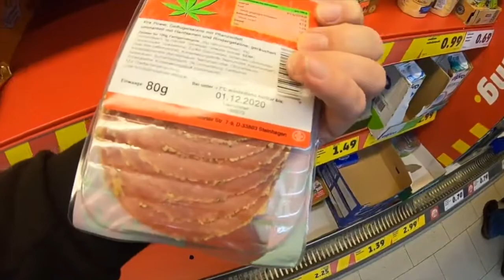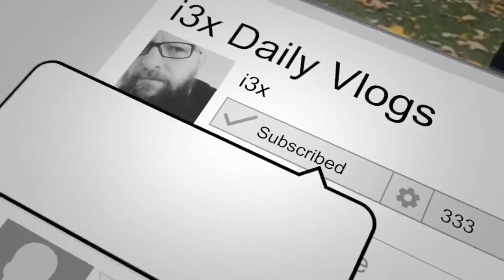Cutting up the Pumpkin! | i3x